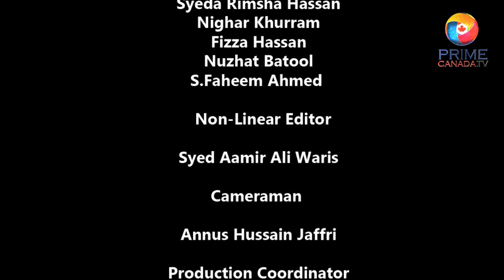Rebuild Nation || Akber Khowaja|| Qazi Nauman || 14621 || Prime Canada TV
Program :
Rebuild Nation
Host :
Engr. Qazi Nauman Mujahid
Guest :
Akbar Khowaja

Prime Canada TV